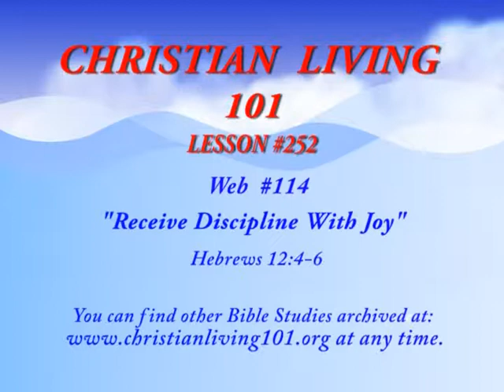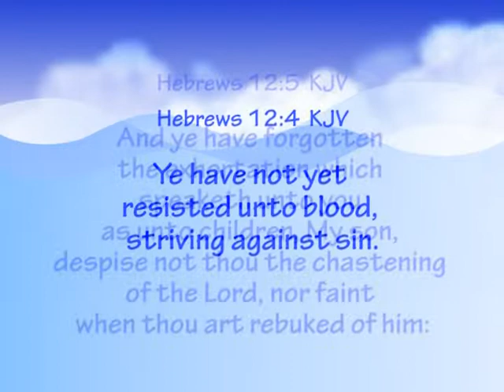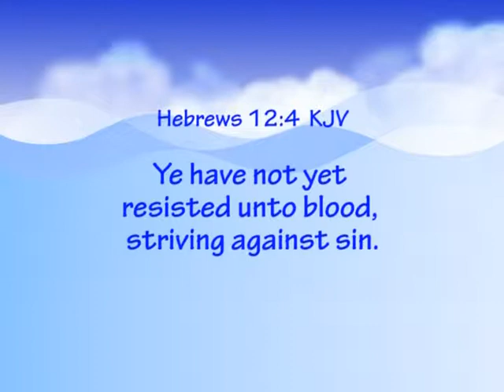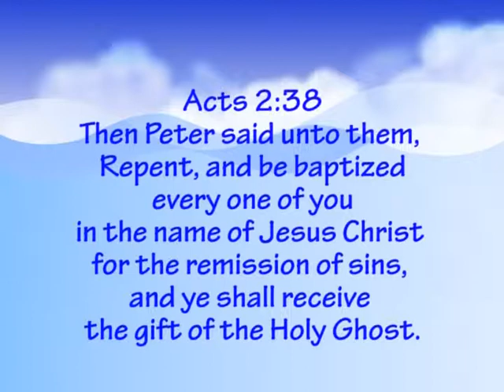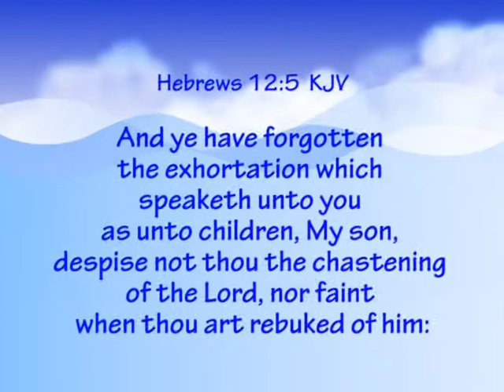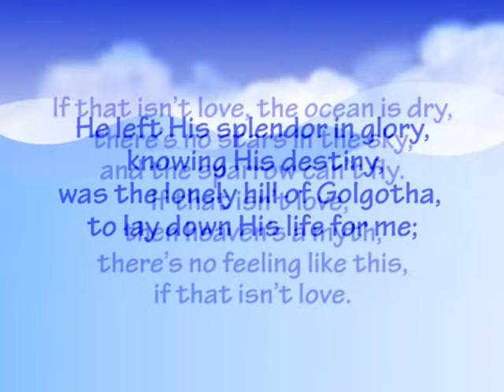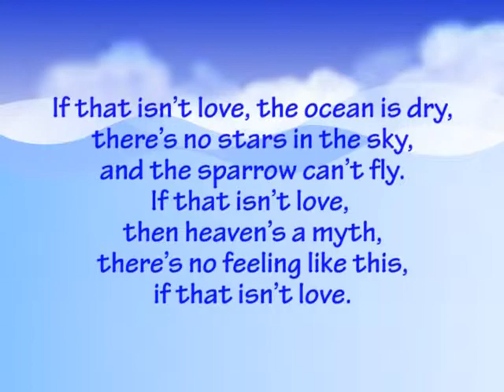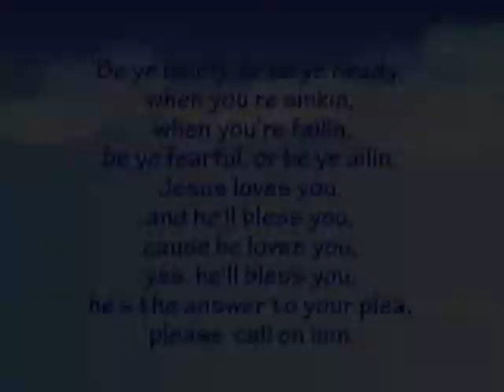Christian Living 101 - Receive Discipline With Joy - 252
Receive Discipline With Joy, Lesson 252
Christian Education